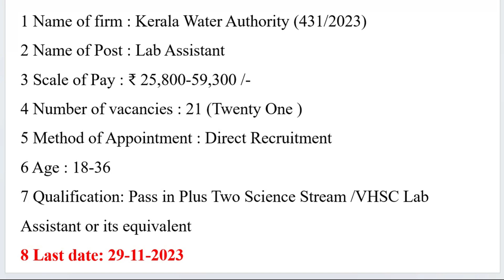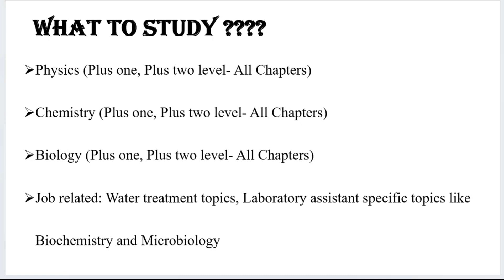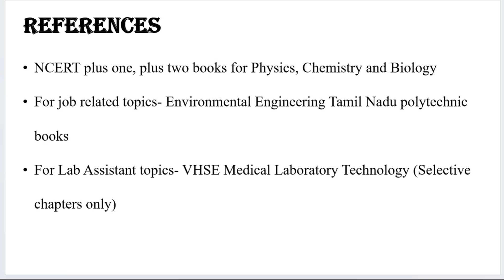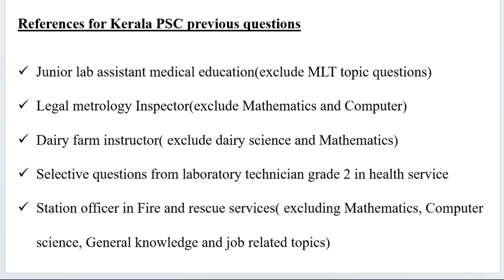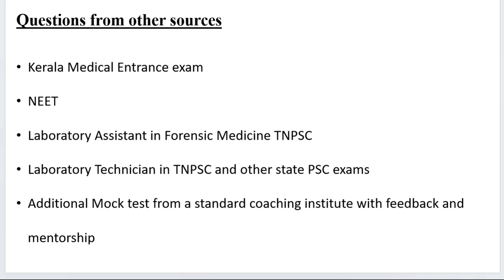Lab Assistant| Kerala Water Authority| Syllabus| Kerala PSC- Notification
Free Coaching to crack PSC, SSC and RRB
Join our telegram group for Study Materials.
Lab assistant course at Rs 1999/-  is available at our app
ORG Code : ubiuwo